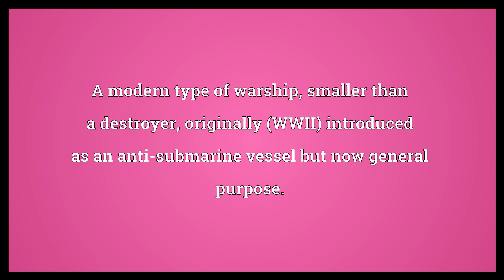Frigate Meaning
Video shows what frigate means. An obsolete type of sailing warship with a single continuous gun deck, typically used for patrolling, blockading, etc, but not in line of battle.. A 19th c. type of warship combining sail and steam propulsion, typically of ironclad timber construction, supplementing and superseding sailing ships of the battle line until made obsolete by the development of the solely steam-propelled iron battleship.. A modern type of warship, smaller than a destroyer, originally (WWII) introduced as an anti-submarine vessel but now general purpose..  Frigate Meaning. How to pronounce, definition audio dictionary. How to say frigate. Powered by MaryTTS, Wiktionary